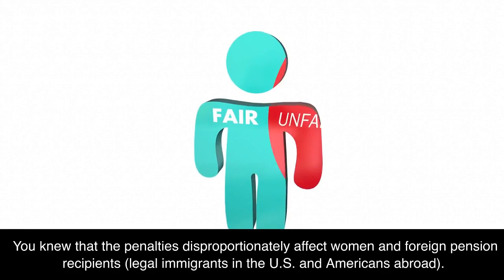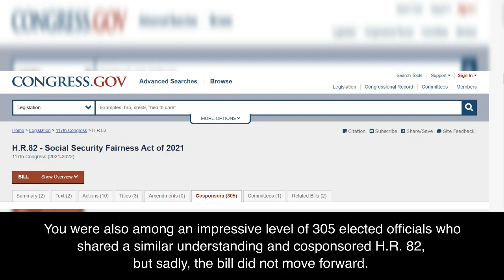Cosponsor Social Security Fairness Act of 2023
A video for H.R. 82 cosponsors from the 117th Congress, yet to cosponsor in the 118th.
Its application is also time sensitive to this specific group of legislators, so be attentive to its mission.